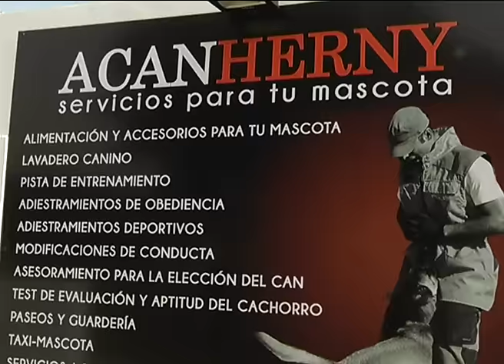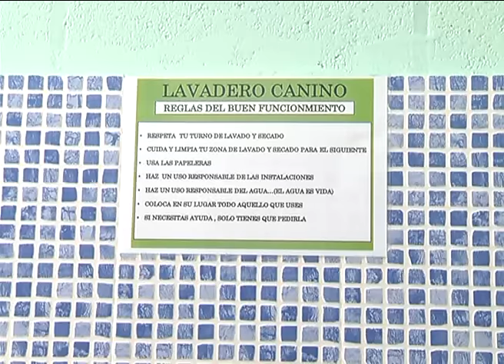No hay excusas para no disfrutar de tu perro! Taller de correa y paseo, Acanhenry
Puede ser el mejor momento del día, o por el contrario, el más tortuoso... pasear a su perro... En Acanhenry tienen la solución, taller de correa y paseo!